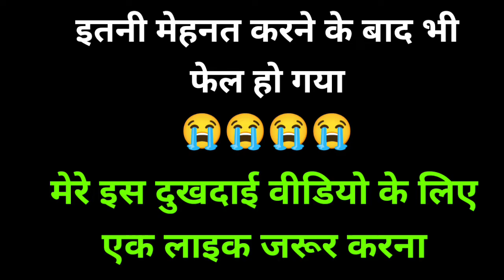How To Propagata Lemon Tree From Cutting With Tissue Paper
How To Propagata Lemon Tree From Cutting With Tissue Paper || ‎@Sumer Rajput

✅Summer season is best for to grow lemon tree from cuttings.
Take mature lemon branch. 5 to 6 inches cut it like me. Take tissue paper. Apply tissue paper like me. Soak the tissue paper with water. Apply it well with pressure like me. Take a pot with holes. I am using sand for breeding . Give good water on the first day. Cover it and keep it in a shady place. Water once a week. Germinated well after 15 days. After 25 days see the leaves maturing. It has been completed after 45 days. Then plant in to the final place.